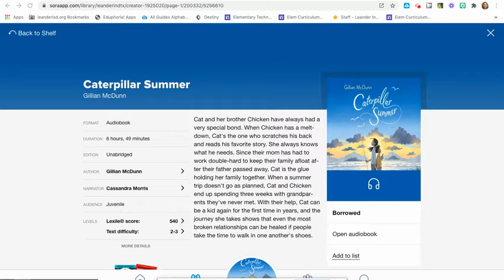1 14 21